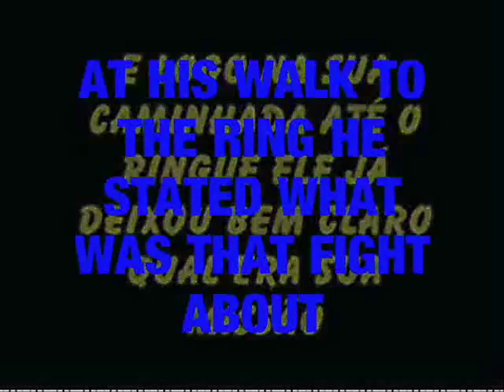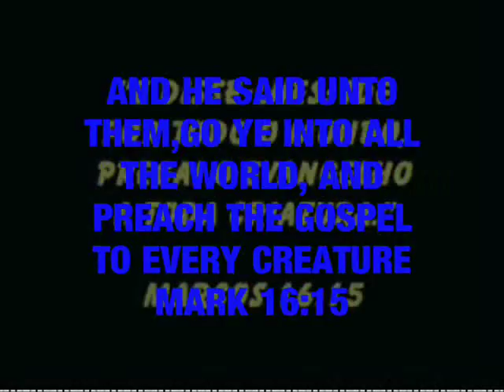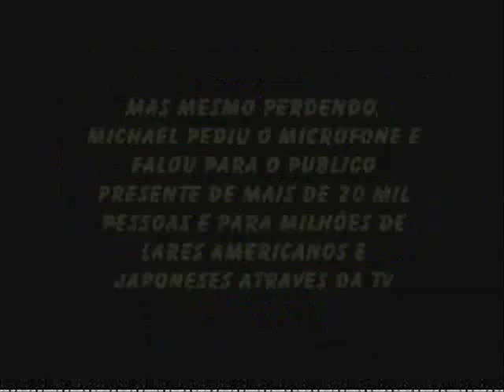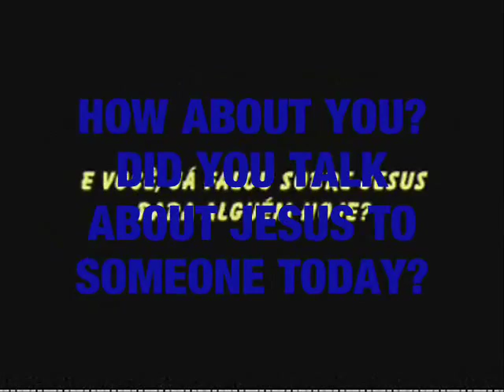Michael Costa speaking about JESUS in Japan